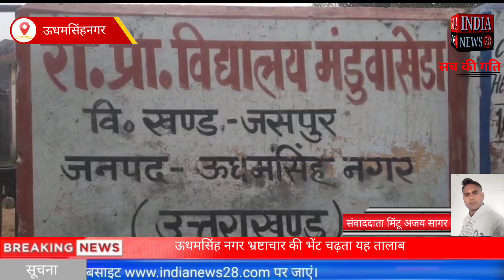ऊधमसिंह नगर भ्रष्टाचार की भेंट चढ़ता यह तालाब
Official